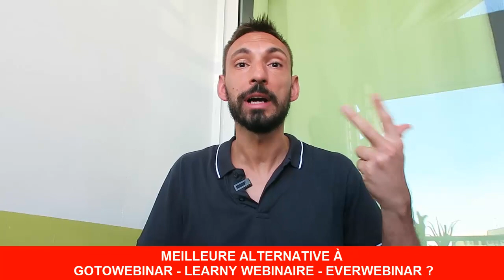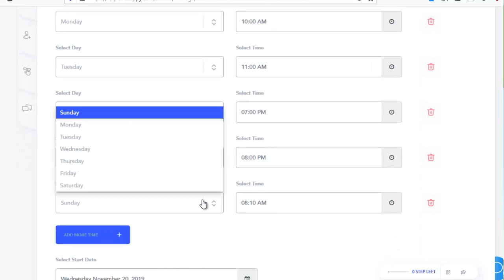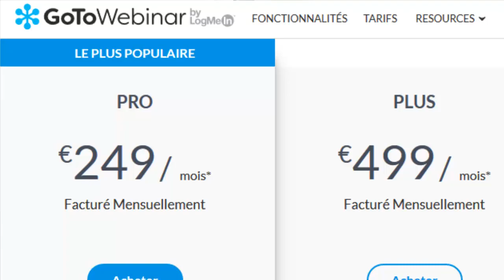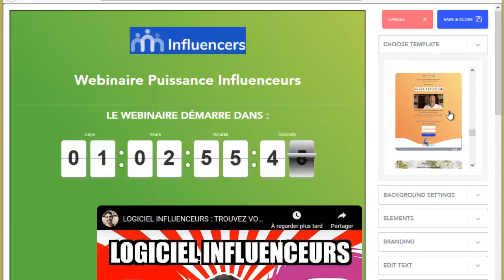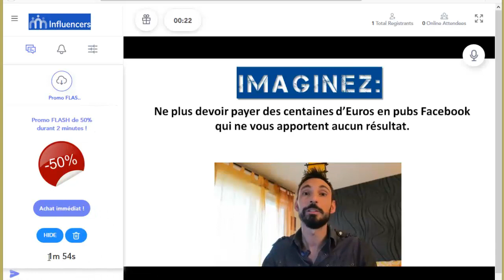MEILLEURE ALTERNATIVE À GOTOWEBINAR, LEARNY WEBINAIRE, EVERWEBINAR ??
Voici probablement la meilleure alternative à Gotowebinar, Learny webinaire ou everwebinar pour créer vos webinaires automatiques.

Pourquoi ?

1- Car cette plateforme possède les meilleures fonctions pour optimiser vos inscrits et vos ventes. (chat simulé, diffusion d'offres flash quand vous voulez, sondages, partage de fichiers...)

Vous allez exploser vos résultats en ligne avec elle !